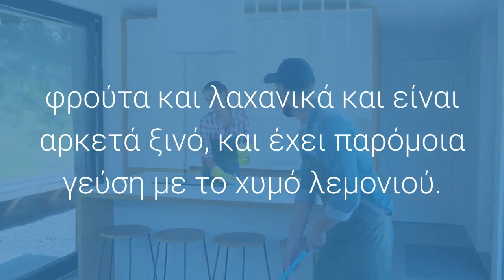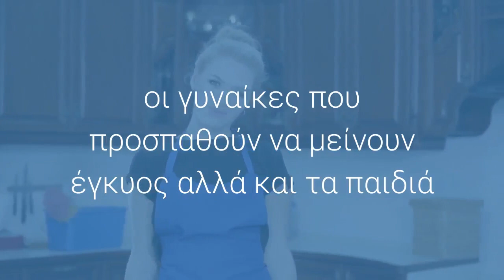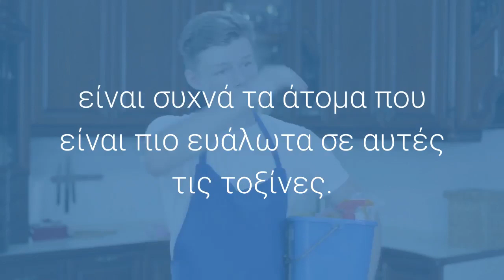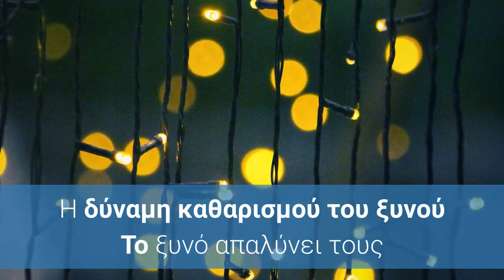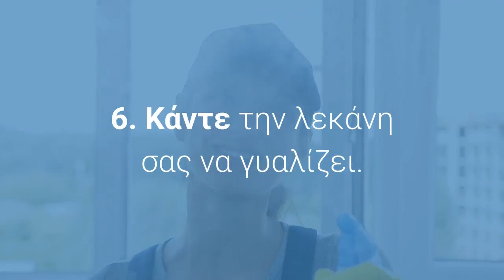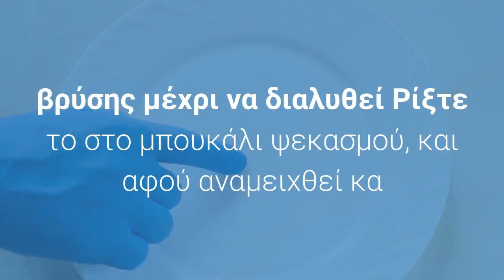Χρησιμοποιήστε ξυνό και κάντε το σπίτι σας να λάμπει!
Γιατί το ξυνό χρησιμοποιείται τόσο πολύ στη βιομηχανία τροφίμων;

Είναι ακόμα και στα λεγόμενα “βιολογικά” προϊόντα στο παγωμένο τσάι, στις μαρμελάδες & τα συντηρητικά φρούτων, και στη μαγιονέζα. Όλα αυτά περιέχουν συχνά προστιθέμενο ξυνό.

Το ξυνό ή κιτρικό οξύ απαντάται φυσικά σε πολλά φρούτα και λαχανικά και είναι αρκετά ξινό, και έχει παρόμοια γεύση με το χυμό λεμονιού.

Γνωρίζατε ότι … το 50% του προϊόντος του ξυνού στον κόσμο χρησιμοποιείται για να δώσει γεύση στα ροφήματα όπως είναι τα αναψυκτικά, το τσάι και άλλα, προκειμένου να εξισορροπήσει την γεύση της γλυκύτητας;

Το ξυνό είναι μια λευκή κρυσταλλική σκόνη που χρησιμοποιείται επίσης σε προϊόντα καθαρισμού αποσμητικά χώρου, κεριά, προϊόντα προσωπικής φροντίδας και στη φαρμακοβιομηχανία.

Χρησιμοποιείται για να εξισορροπήσει το pH του φαγητού και να διατηρήσει για μεγαλύτερη διάρκεια τα τρόφιμα, καθιστώντας τελικά πιο δύσκολη την επιβίωση και την αναπαραγωγή των βακτηρίων αλλά και της μούχλας.

Είναι το υλικό στη μαγειρική που βάζουμε για να φτιάξουμε τουρσι κλπ και θα το βρείτε δίπλα στη σόδα

Τι πρέπει να γνωρίζετε για τα προϊόντα καθαρισμού που χρησιμοποιείτε:
Πολλά οικιακά καθαριστικά περιέχουν τοξικά και επιβλαβή χημικά. Και περισσότερα από αυτά επηρεάζονται οι γυναίκες καθώς ασχολούνται περισσότερο με τις δουλειές του σπιτιού. Αυτό σημαίνει ότι οι γυναίκες, οι έγκυες γυναίκες, οι γυναίκες που προσπαθούν να μείνουν έγκυος αλλά και τα παιδιά είναι συχνά τα άτομα που είναι πιο ευάλωτα σε αυτές τις τοξίνες.

Οι κίνδυνοι για την υγεία από τα τοξικά καθαριστικά περιλαμβάνουν:

Αναπαραγωγικά προβλήματα
Αύξηση του καρκίνου λόγω καρκινογόνων παραγόντων
Βλάβη στα ευαίσθητα όργανα και το ανοσοποιητικό σύστημα των παιδιών
Ερεθισμό του δέρματος και των ματιών
Επιδείνωση άσθματος και αναπνευστικών καταστάσεων
Το χειρότερο είναι ότι οι επιστήμονες πιστεύουν τώρα ότι ακόμη και σε πολύ χαμηλά επίπεδα αυτά τα χημικά μπορούν να επηρεάσουν αρνητικά το αναπαραγωγικό μας σύστημα.

Πολλά οικιακά καθαριστικά περιέχουν τοξικά και επιβλαβή χημικά.

Εφόσον δεν υπάρχει νομική απαίτηση δεν υπάρχει λεπτομερής επισήμανση στα προϊόντα καθαρισμού, και παραλείπεται και σε μια σειρά από χημικά προϊόντα ,πράγμα το οποίο μπορεί να είναι καταστροφικό για την υγεία!

Η δύναμη καθαρισμού του ξυνού

Το  ξυνό  απαλύνει τους σκληρούς λεκέδες του νερού δημιουργώντας αφρό, καθιστώντας το ιδιαίτερα χρήσιμο σε σαπούνια, απορρυπαντικά πλυντηρίων ρούχων και σαν καθαριστικό.

Δεδομένου ότι είναι ένα φυσικό συντηρητικό εμποδίζει τη σκληρότητα του νερού, και η χημική του σύνθεση βοηθά στο να απομακρυνθούν οι ακαθαρσίες και η βρωμιά από τις επιφάνειες και τα ρούχα. Το ξυνό αποτρέπει επίσης το σχηματισμό κηλίδων νερού και σκληρών λεκέδων νερού.Το ξυνό είναι επίσης αντιβακτηριδιακό και αντισηπτικό, και λειτουργεί εξαιρετικά στις περισσότερες επιφάνειες  ακόμη και στις περιοχές που είναι πολύ δύσκολο να καθαρίσουν.

Επτά τρόποι χρήσης του ξυνού στην καθαριότητα:

1. Αφαιρεί λεκέδες και κολλώδεις ουσίες στα ανοξείδωτα .
2. Απομακρύνει τα βακτηρίδια, και τους λεκέδες από τα δάπεδα, τους πάγκους και τα τραπέζια. Μπορείτε να απολυμάνετε και να καθαρίζετε το πάγκο της κουζίνας  σας με διάλυμα από 9:1 νερό και ξυνό

3. Αφαιρεί την βρωμιά και απολυμαίνει το εσωτερικό του πλυντηρίου. Σε ένα κενό πλυντήριο ρούχων, προσθέστε δύο κουταλιές της σούπας ξυνό,, και βάλτε το πλυντήριο σας να λειτουργήσει στην μεγαλύτερη θερμοκρασία.

4. Αφαιρεί τις βρωμιές από τις βρύσες και τις ντουζιέρες. Κάντε ένα διάλυμα με 1 λίτρο ζεστού νερού  και δύο κουταλιές της σούπας ξυνό. Βεβαιωθείτε ότι το ξυνό έχει διαλυθεί. Ψεκάστε τις περιοχές ,περιμένετε για πέντε λεπτά και έπειτα σκουπίστε.

5. Καθαρίστε τα βρώμικα παράθυρα, χρησιμοποιώντας δύο λίτρα ζεστού νερού αναμειγμένα με δύο κουταλιές της σούπας ξυνού. Ψεκάστε και σκουπίστε.

6. Κάντε την λεκάνη σας να γυαλίζει. Πάρτε ¾ φλιτζάνι ξυνό και πασπαλίστε το στην λεκάνη. Αφήστε το να δράσει όλη τη νύχτα. Μην ξεπλύνετε. Τρίψτε την τουαλέτα σας το επόμενο πρωί και έπειτα ξεπλύνετε. Δεν θα πιστεύετε στα μάτια σας από το αποτέλεσμα!

7. Ξεφορτωθείτε τους λεκέδες κρασιού, με ένα μέρος ξυνού και 2 μέρη μαγειρικής σόδας. Ψεκάστε πάνω από το λεκέ. Ρίξτε πάνω και  λίγο νερό, αφήστε το να καθίσει για πέντε λεπτά, και στη συνέχεια τρίψτε το λεκέ. Θα δείτε οτι μετά από λίγο ο λεκές θα έχει εξαφανιστεί.

Εύκολο καθαριστικό για το σπίτι σας με ξυνό!
2 κουταλιές της σούπας υγρό σαπούνι Καστίλης
2 κουταλιές μαγειρικής σόδα
1 κουταλάκι ξυνό
νερό για να γεμίσετε ένα μπουκάλι ψεκασμού
Πάρτε ένα μπουκάλι ψεκασμού
Ρίξτε μέσα τη σόδα και γεμίστε το μέχρι τη μέση με νερό βρύσης. Κλείστε το, κουνήστε το και αφήστε το να διαλυθεί. Προσθέστε το σαπούνι και ανακατέψτε και πάλι απαλά.
Σε ένα ξεχωριστό δοχείο αναμείξτε ξυνό με ζεστό νερό βρύσης μέχρι να διαλυθεί
Ρίξτε το στο μπουκάλι ψεκασμού, και αφού αναμειχθεί κα